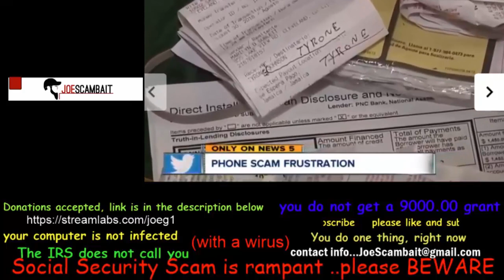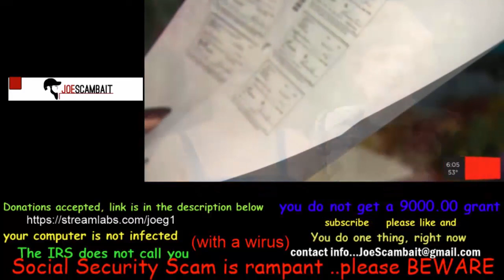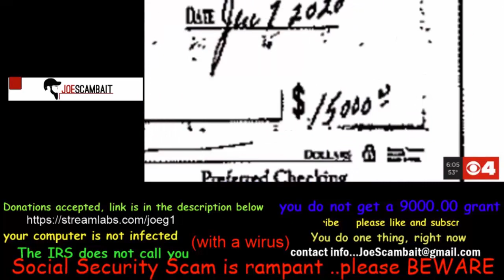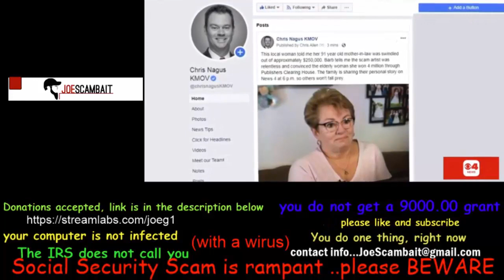I Won 2.5 Million Dollars, $5000 A Week For Life and a New Car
I Found a PCH scammer and led him on for a few days...
Please dont fall for these scams (soft audio at first but gets better)

Thank You to Little Peace for helping me with the edit